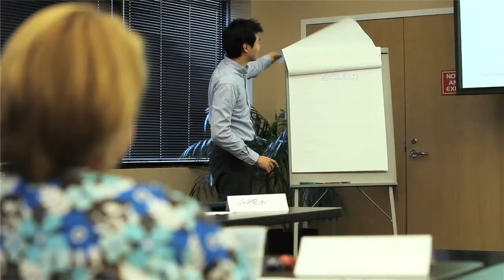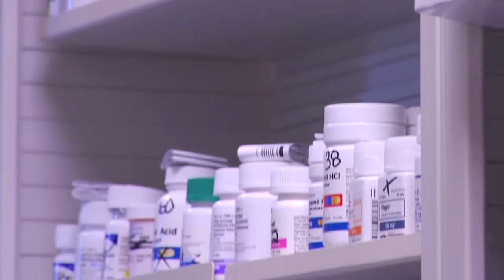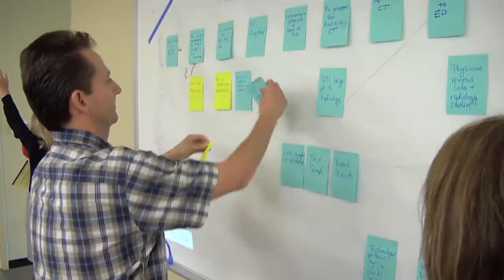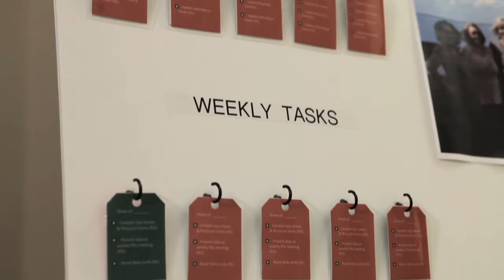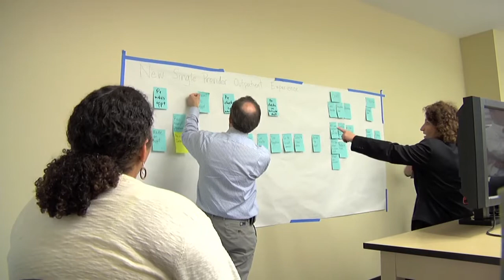Continuous Improvement at Nemours: Building on Our Foundation